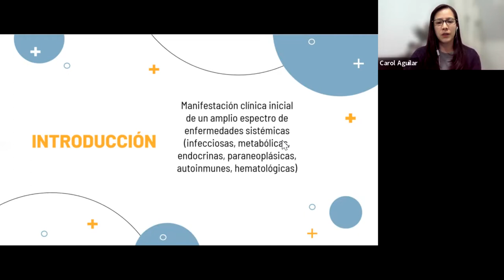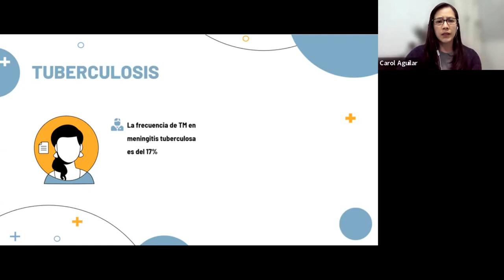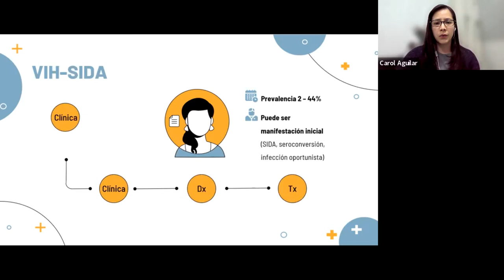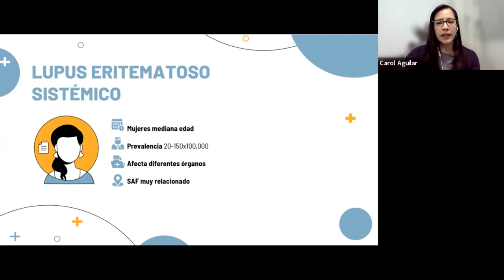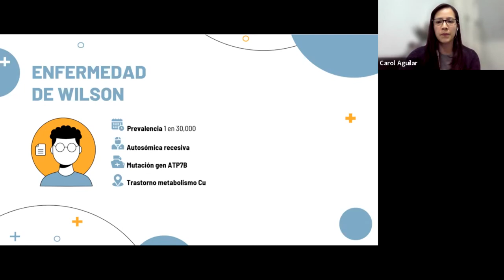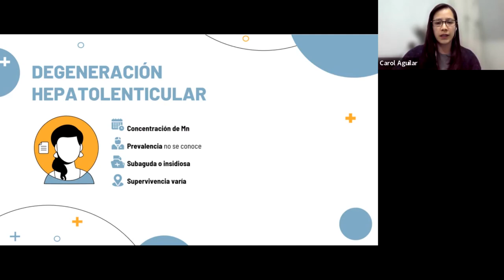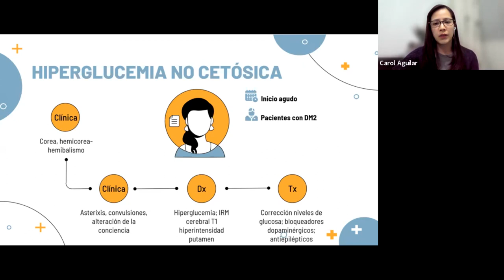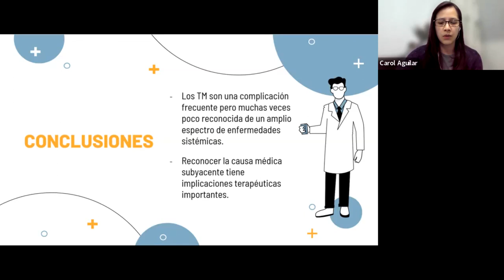Sesión trastornos del movimiento